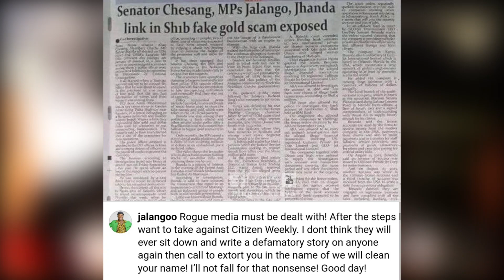Jalango BREAKS SILENCE OVER his involvement in a fake gold scam syndicate|Plug Tv Kenya